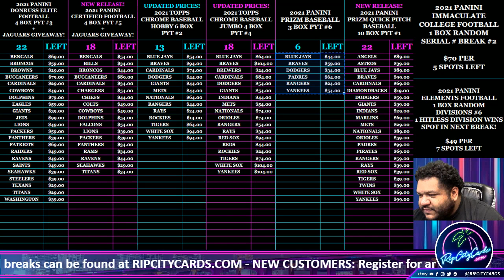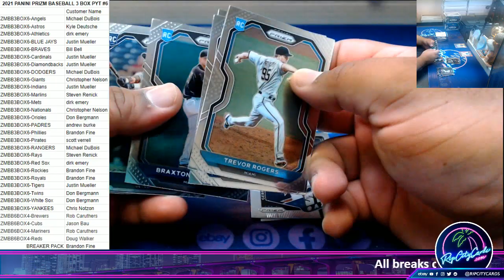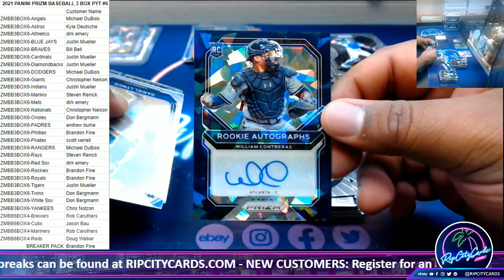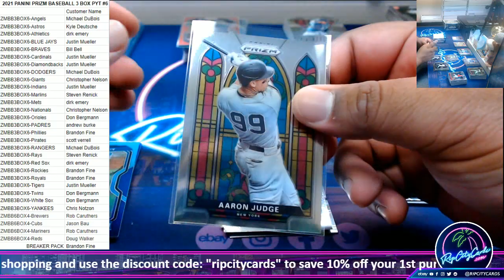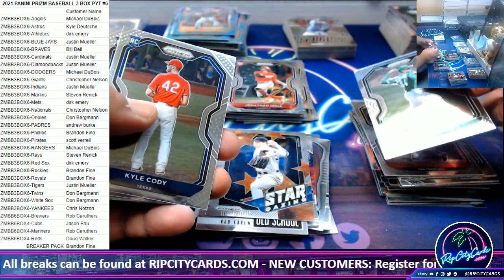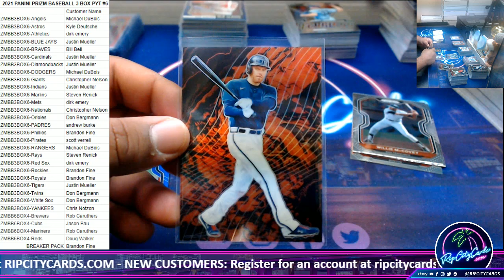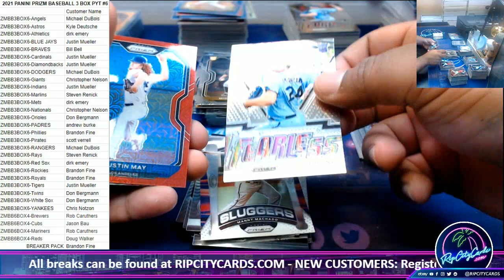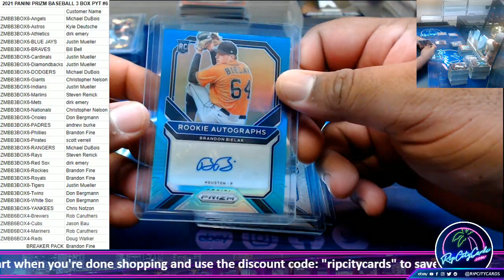2021 PANINI PRIZM BASEBALL 3 BOX PYT #6